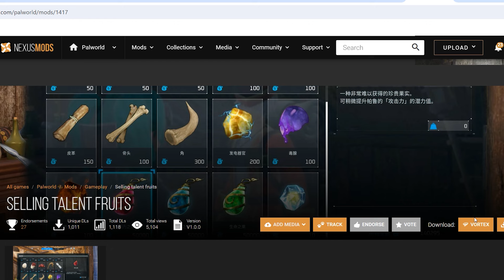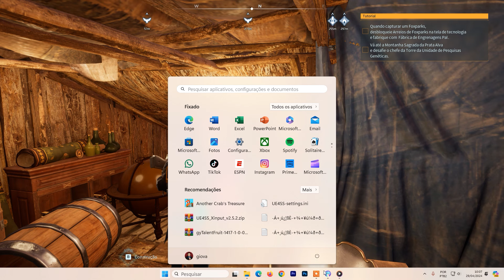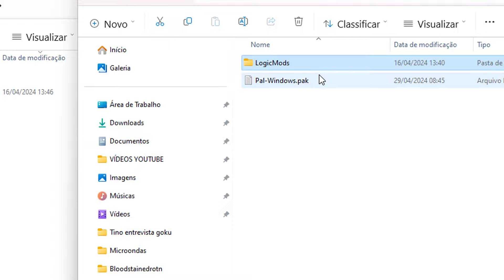NOVAS FRUTAS no PALWORD para que serve e onde achar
Você aprenderá para que serve as novas frutas do PALWORLD e onde encontrá-las.

00:00 introdução;
00:28 Para que serve;
02:03 Como encontrar;
04:05 Instalar mod;
06:20 Conclusão;